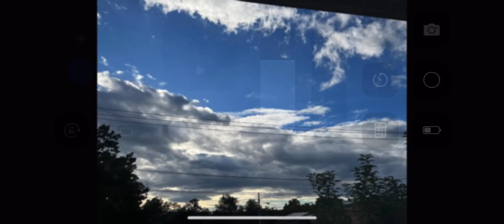Photo Slideshow Video#146:(10/17/2022)